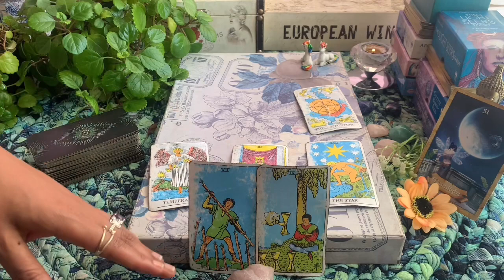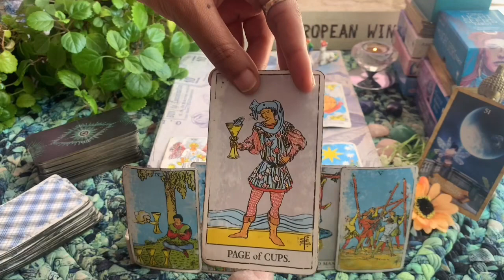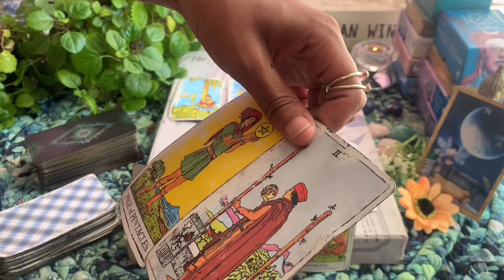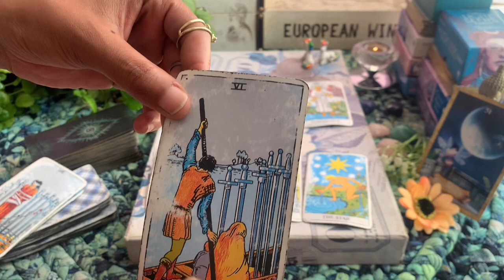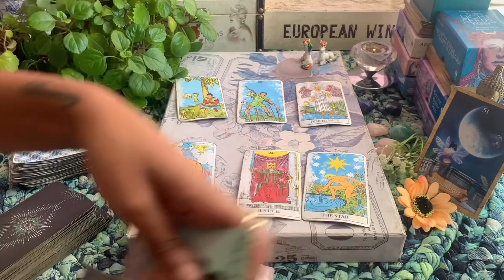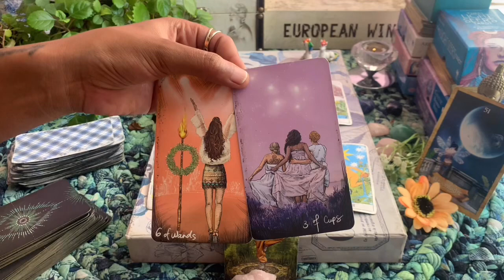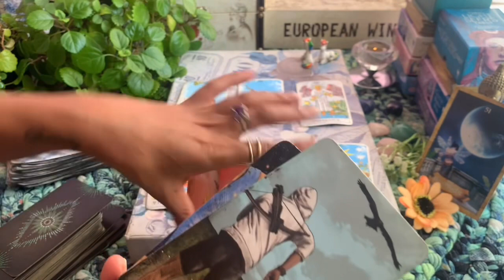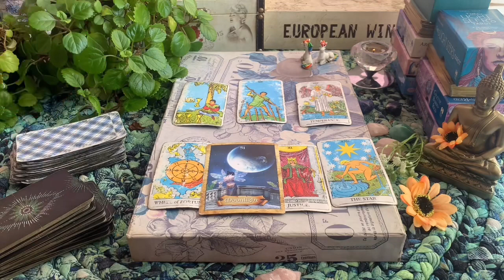CANCER ♋️ DEVINE TIMING BRINGS IN THIS PERFECT PERSON. JANUARY 2023 Tarot.